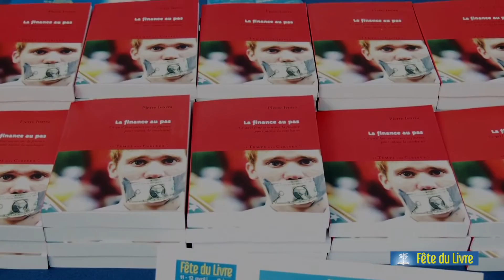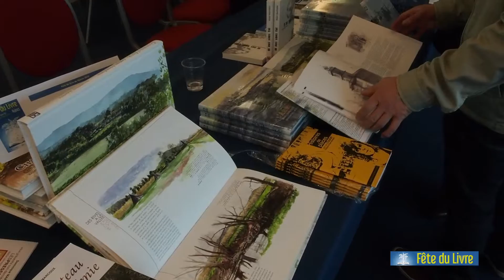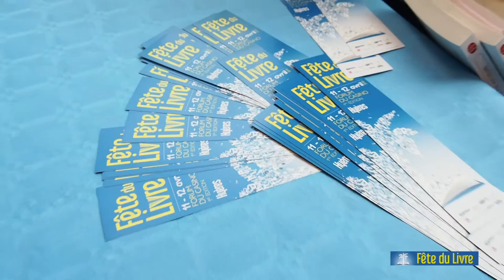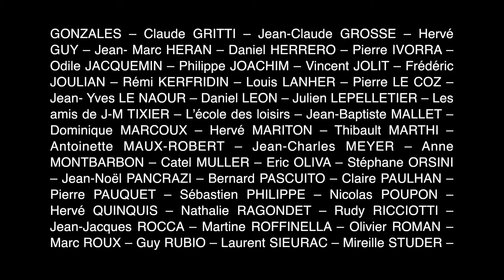Fête du Livre Hyères 2015 - Les auteurs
Ils ont fait le succès de la 1ère édition de la Fête du Livre à Hyères.
Retrouvez l'ensemble des principaux auteurs présents lors de cet évènement.